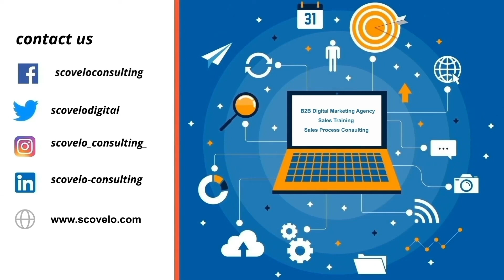Sales Team Hiring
As sales leaders, we have to constantly hire sales people but may not be hiring the right sales team. Here is a short video on what to look out for when you would hire the sales organization.

About ScoVelo:

ScoVelo Consulting is a boutique B2B Sales and Digital Marketing Consulting & Training firm that infuses science in the existing sales process and matures it into a Consistent Sales Engine.
Every Sales Leader is always looking out for bringing in more results from the same efforts their team puts in. ScoVelo Consulting helps clients achieve that through Digital Marketing Consulting and Training, Inside Sales Training, Sales Process Consulting, Key Account Management Training.
The combination of the Consulting and Training engagements help the sales teams understand the sales cycle and the metrics. This will, in turn help them achieve consistency in their efforts and in turn the results.